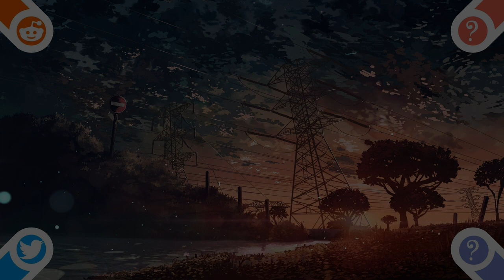Space Beats - TrueArtRealAffection 🌓 lofi hip hop/stress relief/relaxing music/study music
Enjoy the relaxing music for stress, sleep,study, and mediatation.

Relax and Meditate
Relaxing Sounds for sleep
Relaxing Sounds
Relaxing Music
Relaxing Music Sleep
Relaxation Music for Stress relief
Relaxation Nature Music for Meditation
Soothing Relaxation
Soothing Sounds For Sleep
Soothing Music For Sleep
Soothing Songs
Soothing Songs
Soothing Music for Study
Soothing Music for Relaxation
Soothing Music for Studying
Meditation Music
Meditation music For Mind and Body